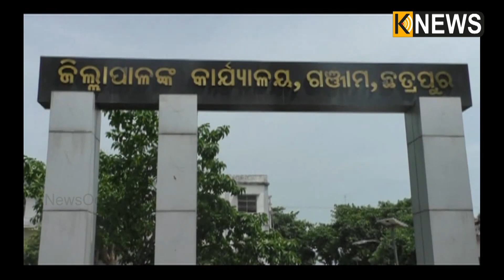ସାନ୍ତାଳୀ ଖବର || Santali Khabar || 5PM Bulletin || Knewsodisha || Knews Odisha